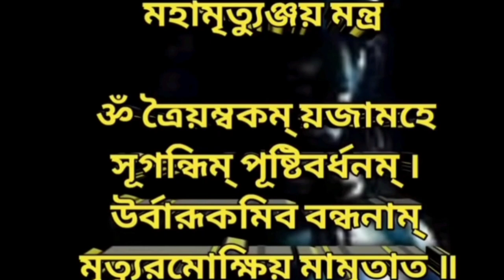মহামৃত্যুঞ্জয় মন্ত্র জপ সাধনা এই সাধনায় মৃত্যুর ওপর জয় করা যায়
মহামৃত্যুঞ্জয় মন্ত্র

॥ জপ ॥

ॐ ত্রৈয়ম্বকম্ য়জামহে
সূগন্ধিম্ পূষ্টিবর্ধনম্ ।
উর্বারূকমিব বন্ধনাম্
মৃত্যুরমোক্ষিয় মামৃতাত ॥

benagali Sadhana